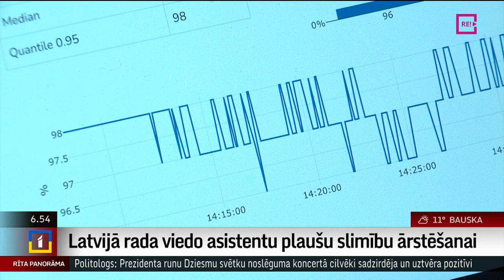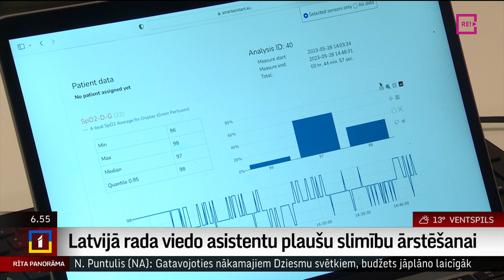Latvijā rada viedo asistentu plaušu slimību ārstēšanai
Latvijā tiek veidots un testēts viedais asistents, kas nāks talkā ārstiem ārstēt dažādas plaušu un elpošanas slimības. Inovatīvā ierīce ar mākslīgā intelekta palīdzību ļauj pacientam pievadīt nepieciešamo skābekļa daudzumu, tādā veidā atslogojot medicīnas personāla darbu, jo viena pacienta vietā būs iespējams kvalitatīvi palīdzēt vairākiem. Uldis Birziņš pastāstīs vairāk.